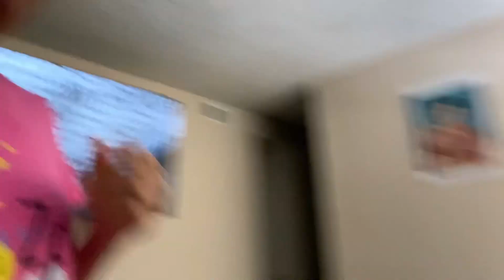Went to a play with my FAM.. MUST SEE! 10/10 Vlogmas Day 1 (ehhh I’m late😰)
Come get a sneak peek at the play I went to see with my family… A day with these people is never dull!!🤣Glad to be participating in vlogmas 🥶